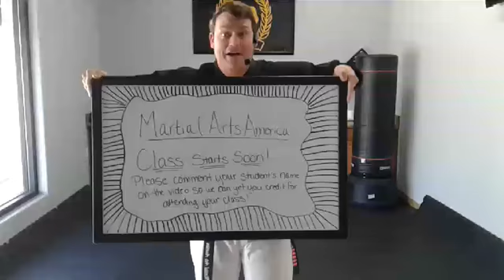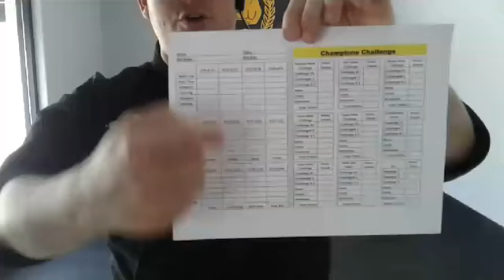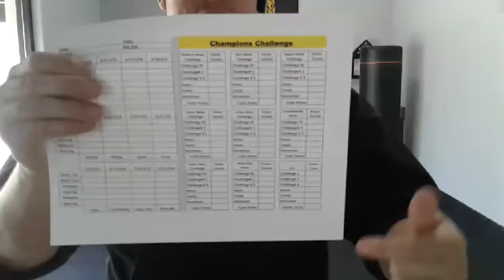Jr. Intermediate Class 4/2/2020